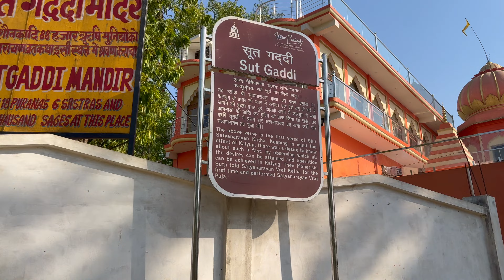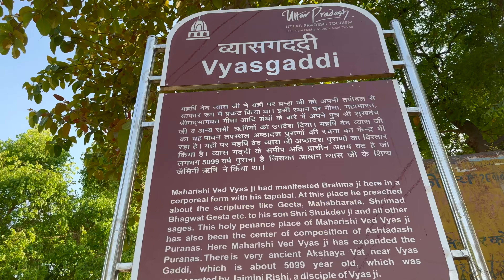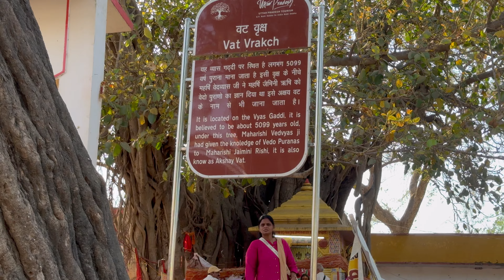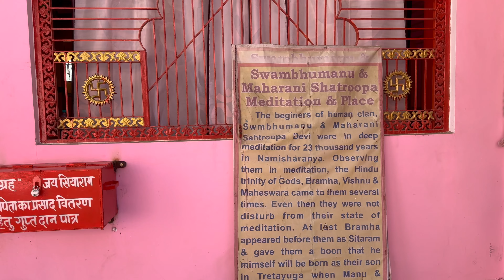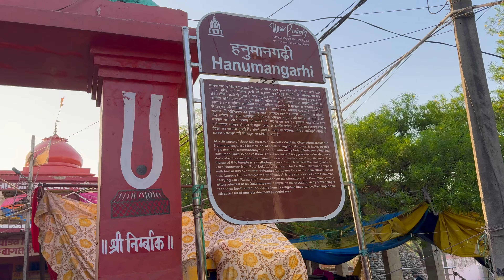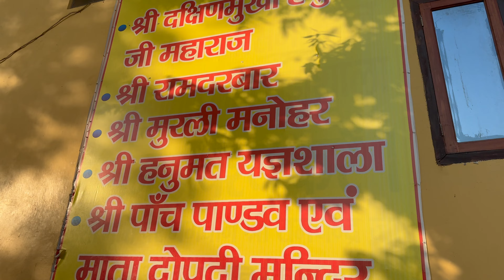Family Trip to Prayag Raj and Naimisharnyam# ప్రయాగ రాజ్ నైమిశారణ్యం # మా ఫామిలీ ట్రిప్